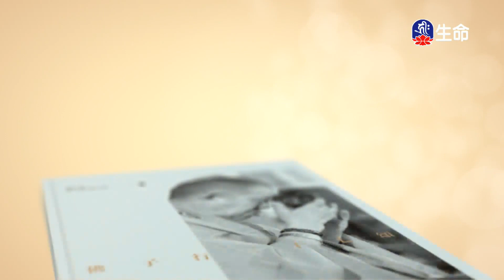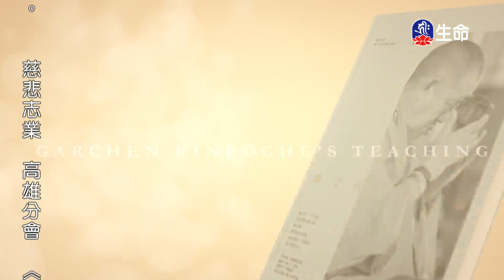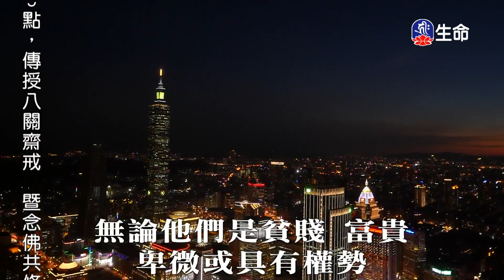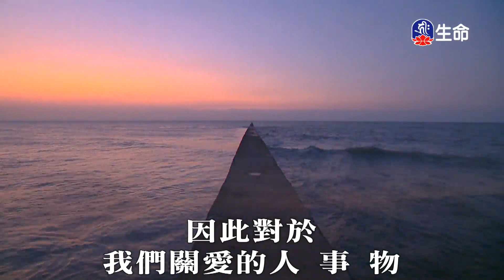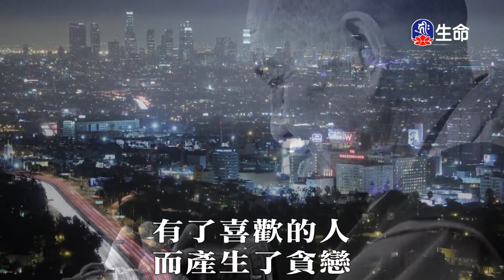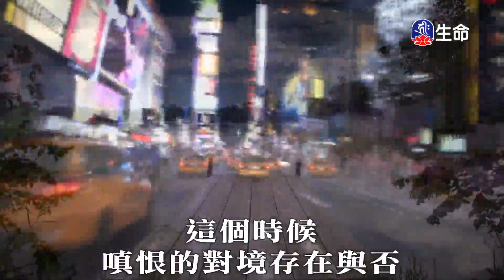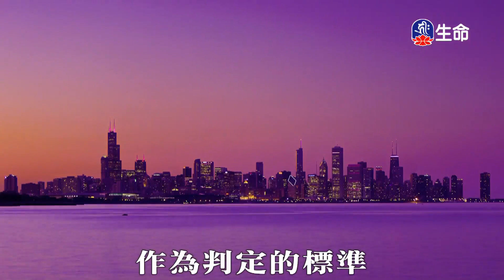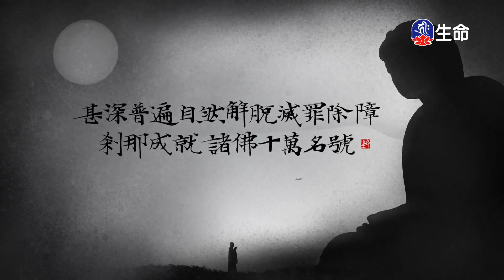佛子行三十七頌(1)_善知識法語_(lifetv_20230316_19：30)